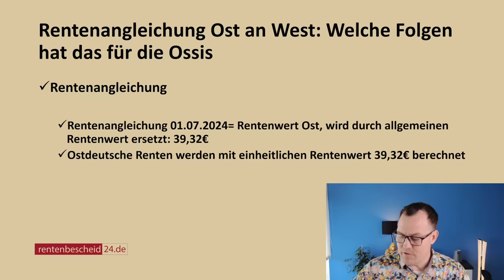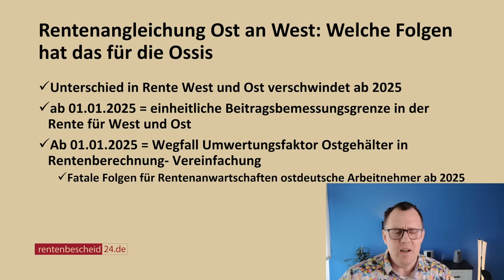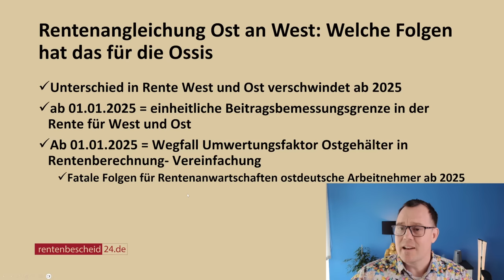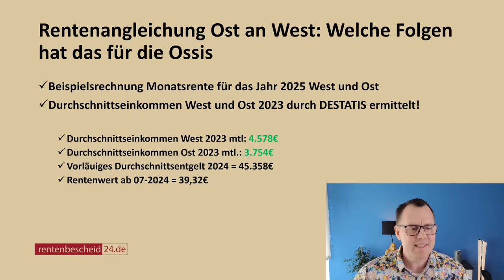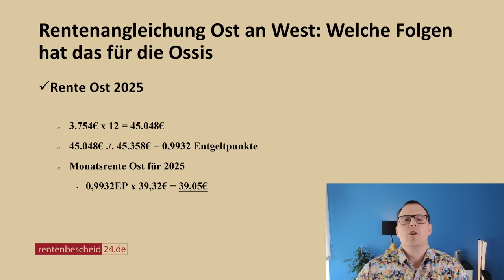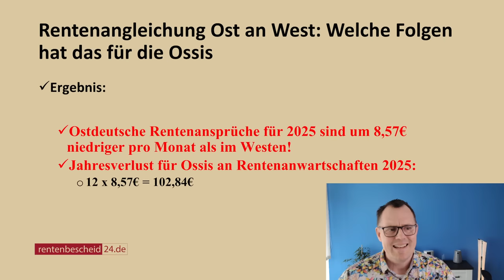Skandal: Ossis werden benachteiligt, Folgen der Rentenangleichung, Wegfall Umwertungsfaktor Ost 2025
Ostdeutsche Arbeitnehmer erhalten im Schnitt weniger Einkommen als westdeutsche Arbeitnehmer, so die Zahlen des Bundesamtes für Statistik für 2023. Ab dem 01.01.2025 fällt der Umwertungsfaktor Ost weg. Welche Folgen die Rentenangleichung Ost an West für die Ossis haben, zeigen wir in diesem Video.